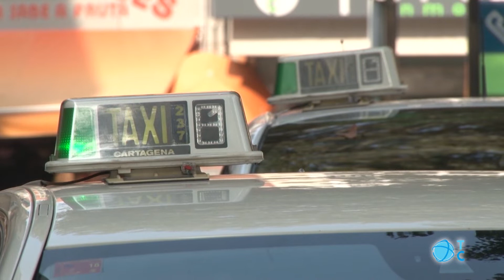Buen verano para el taxi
La entrada en vigor del sector único para el municipio de Cartagena, que contempla la nueva ordenanza del taxi, ha permitido que los taxistas pudieran llevar a cabo su trabajo en La Manga donde, sobre todo las noches del fin de semana, han tenido mucha faena.